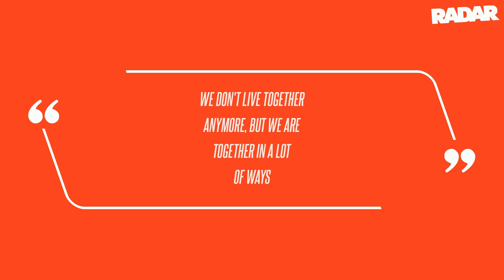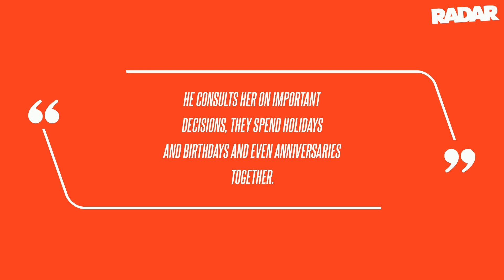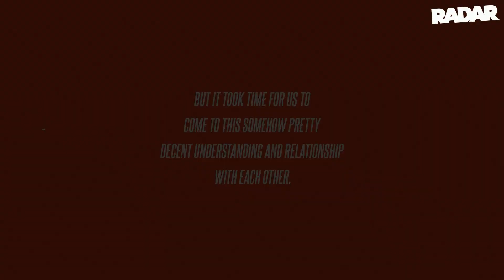'Drunk in Love': Danny DeVito 'Too Chicken' to ask On-Again, Off-Again Wife Rhea Perlman to get Back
While Danny DeVito is said to still be "drunk in love" with on-again, off-again wife of 42 years Rhea Perlman, he's apparently "too chicken" to ask to get back together - even though pals are reportedly pleading with him to stop being such a coward, RadarOnline.com has learned.